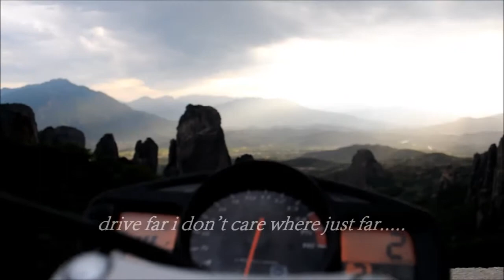GSR club gr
road trip with the hellenic gsr club.